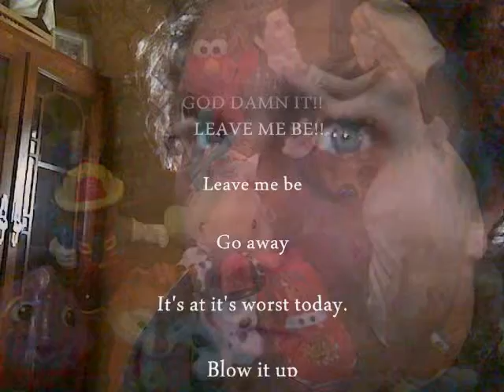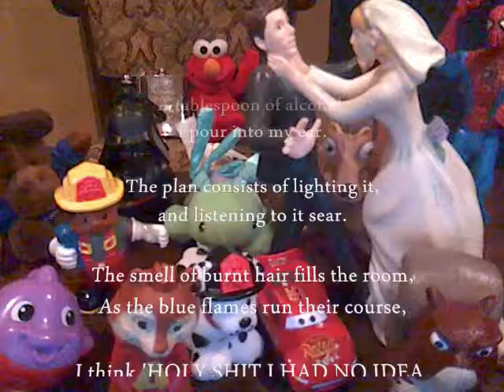Ear Infection.wmv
a poem by: Brian Nystrom